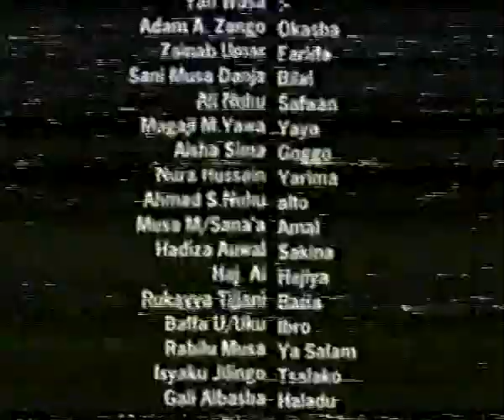| Raga 4 | Hausa Film |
Karshen fim din Raga kashi na 4. Ku kalla kuga yadda Adam A. Zango yake kasancewa.
Muna maraba daku bisa kasancewa da wannan shafin a kowanne lokaci.